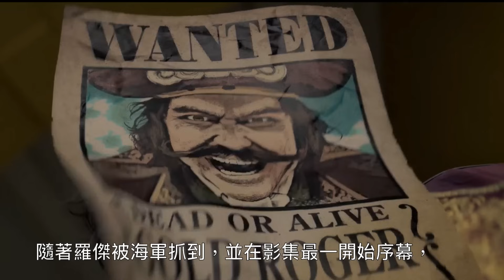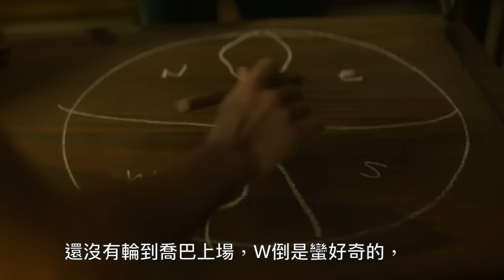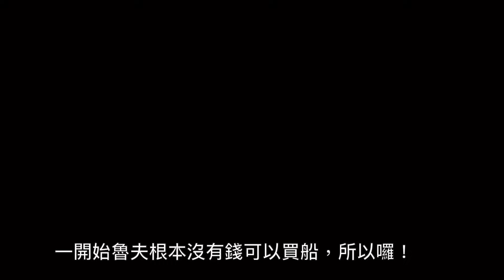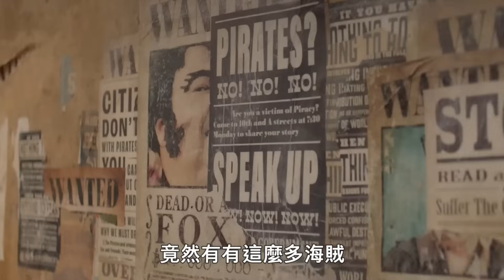W追影劇_航海王第1季1-4(One Piece, ワンピース)_重雷心得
航海王，改編自陪伴不少大小朋友長大的漫畫神作，
W也要來說說大家都說相當棒的這部真人翻拍影集！
分成兩部份來介紹說明，先是來看看1-4集，
吼吼…初出茅廬、不知天高地厚草帽小子要出航囉！